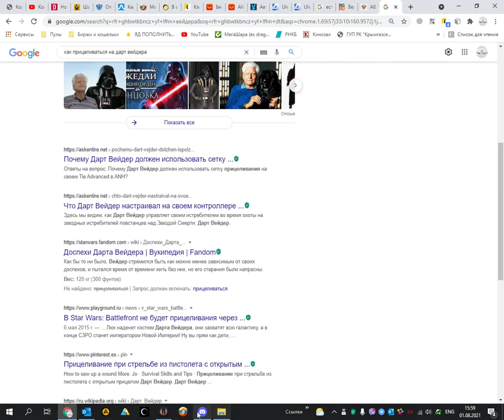Star Wars Jedi Fallen Order перед финалом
Хочеш получать заказы от рекламодателей?
Зарабатывай, получая и выполняя заказы на размещение рекламы в своих роликах на площадках Youtube, Instagramm, Tik-tok

Хочешь кешбэк от покупок на AliExpress?

Покупки на AliExpress для нового аккаунда со скидкой в 600 руб.